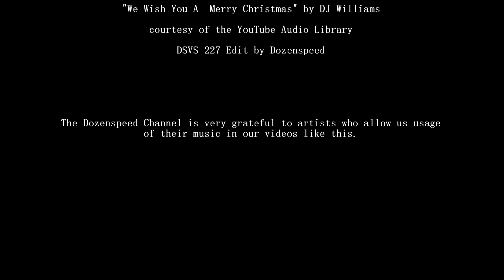Silver Dollar City Christmas Light Parade The Musical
If you can't see the first parade well enough, there is a second one. Merry Christmas everyone!

DSVS-227
Original Public Release: December 10th, 2022

"Joy To The World" by DJ Williams (DSVS 227 Edit)

"Oh Christmas Tree" by DJ Williams (DSVS 227 Edit)

"Canon and Variation" by Twin Musicom (DSVS 227 Edit)

(You can use this audio track in any of your videos, including videos that you monetize. However, you must include the following information in your video description:

"God Rest Ye Merry Gentlemen" by DJ Williams (DSVS 227 Edit)

"Jolly Old St. Nicholas" by E's Jammy Jams (DSVS 227 Edit)

"We Wish You A Merry Christmas" by DJ Williams (DSVS 227 Edit)

0:00 "Joy To The World"
1:20 "Oh Christmas Tree"
3:50  Parade One
6:44 "Canon and Variation"
11:18 "God Rest Ye Merry Gentlemen"
14:56  Liminal Moment
15:51  Parade Two
20:39 "Jolly Old St. Nicholas"
22:36 Ambient Midtown Stroll
25:04 (Credits) "We Wish You A Merry Christmas"